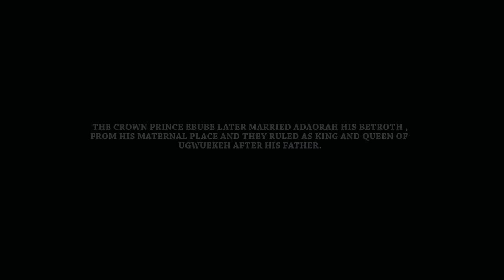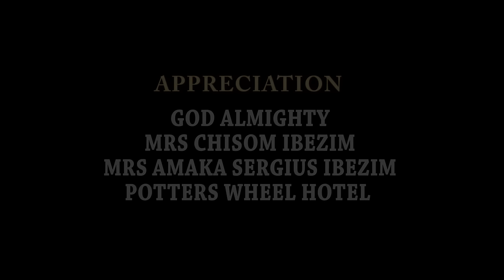Princess Olaedo | This Movie Is BASED ON A TRUE LIFE STORY - African Movies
A Nigerian Nollywood movie starring; Onny Micheal, Uju Okoli, Sam Obiagu

AFOREVO ID - iHhu5Yk2KB
AFOREVO NAME - Immortal Bond